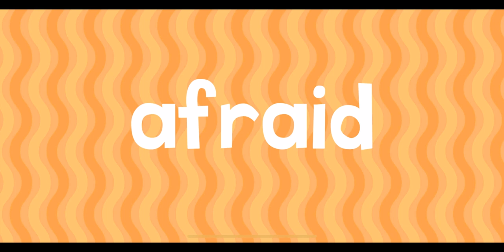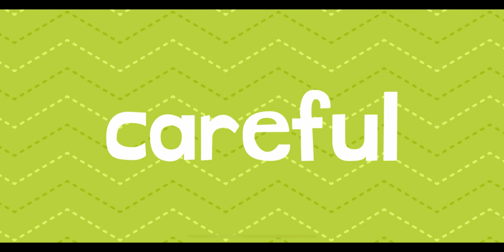SO MUCH FUN ROLLER COATER RIDES NEW WORDS